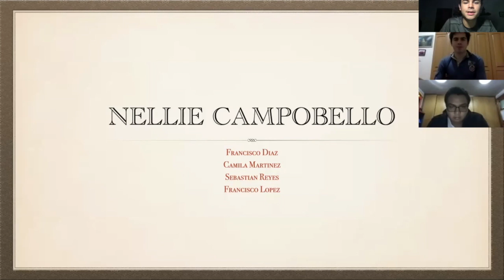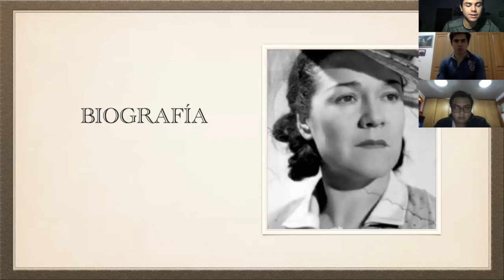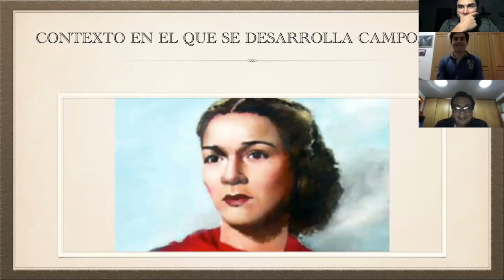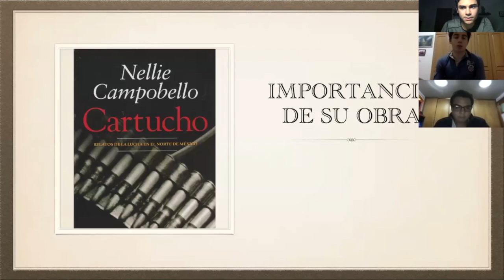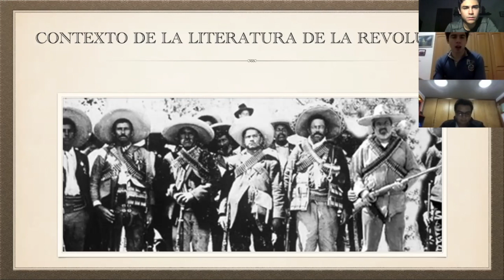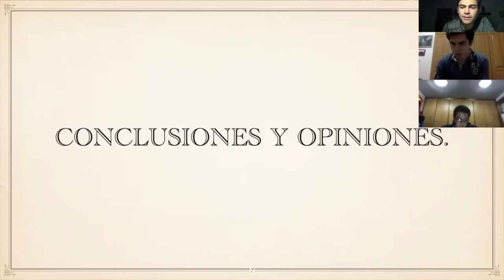Documental Nellie Campobello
Francisco Javier Diaz Seguy
Sebastian Reyes Navarrete
Francisco Felix Lopez
Camila Martinez